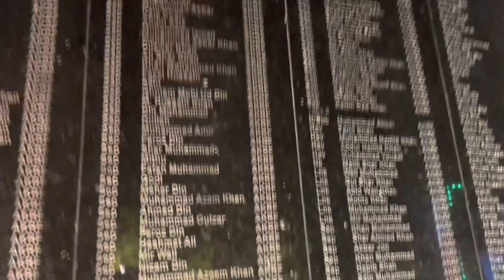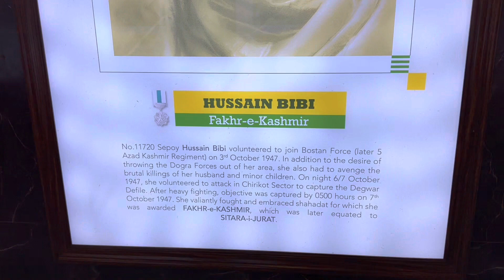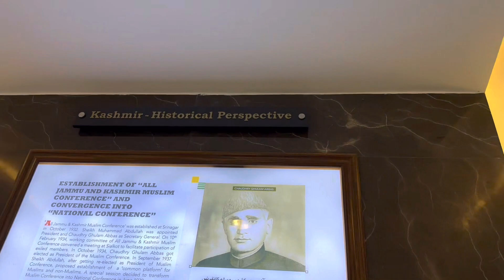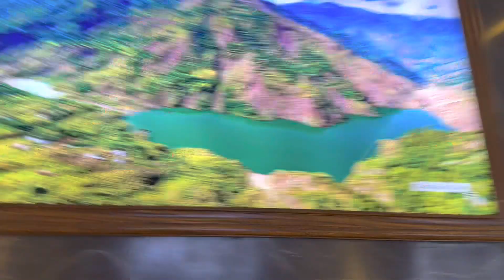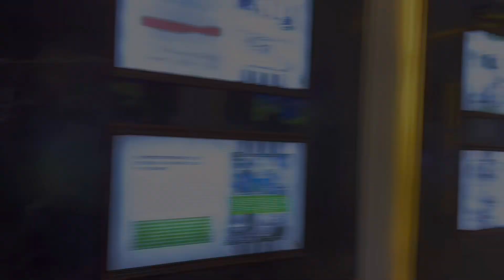1st Vlog (part 2)